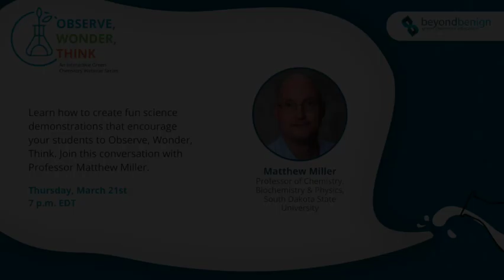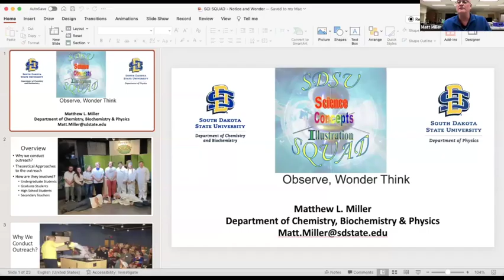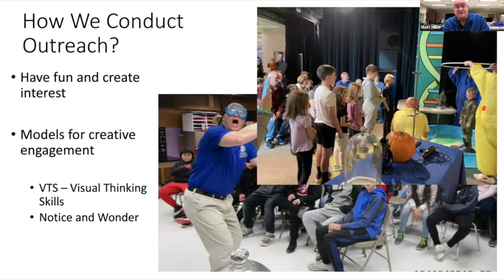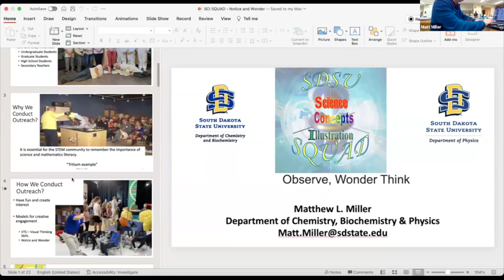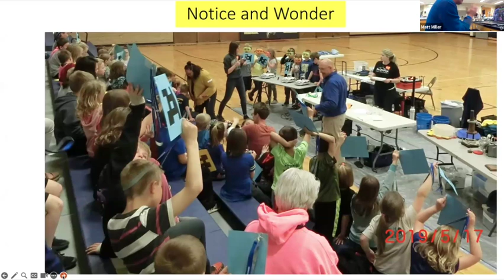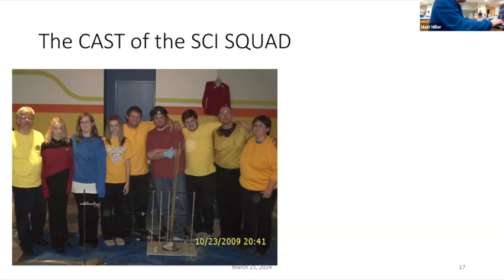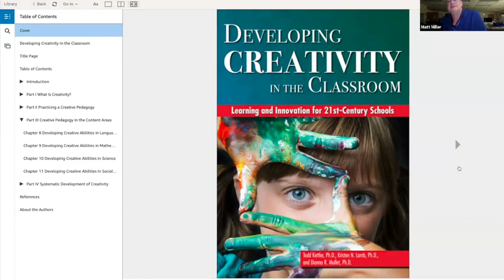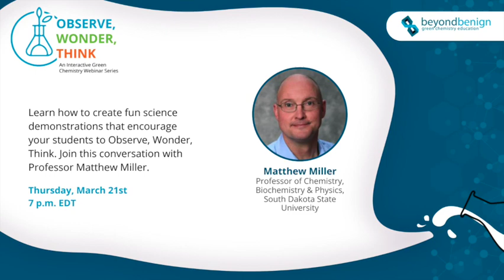Observe, Wonder, Think March 2024: Fun Science with Matthew Miller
March's webinar featured Matthew Miller, Professor of Chemistry and Biochemistry, South Dakota State University. He shared how he creates fun science with students and pre-service teachers. Matt incorporates humor and inquiry into his works, and piques student curiosity to prepare them for the lab.